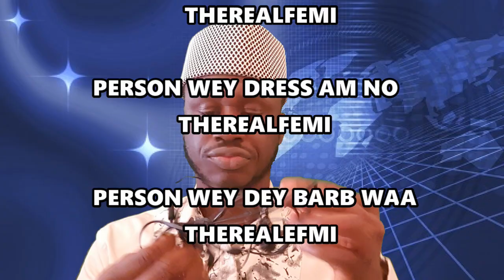Jada and Will Smith News|Ghana Pidgin